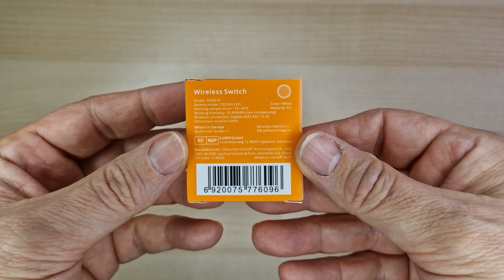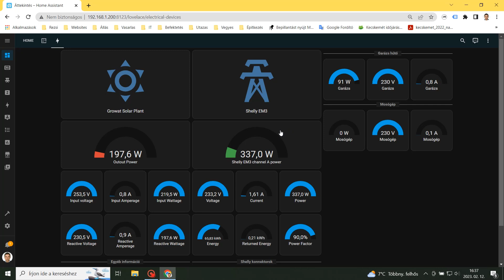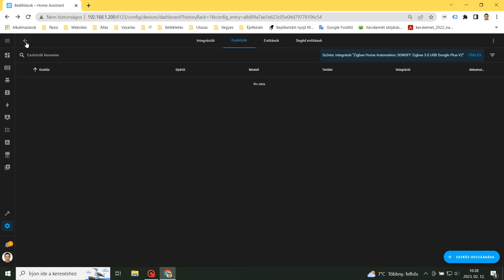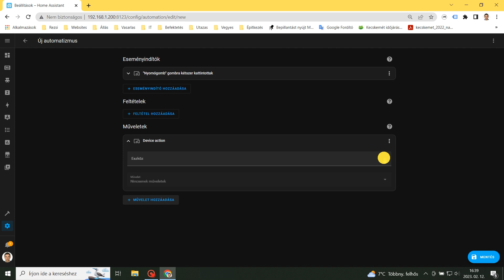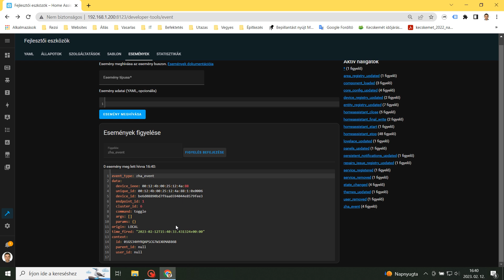26 SONOFF SNZB-01 ZigBee Wireless Switch integration Home Assistant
HU felirat és EN felirat!
📺 SONOFF SNZB-01 ZigBee vezeték nélküli kapcsoló
Egyszerűsítse otthona intelligens vezérlését egyetlen gombbal.

Egy kapcsoló, de három művelet
👉 Egyszeri megnyomás
👉 Dupla nyomás
👉 Hosszan nyomva

Kis méretű egységnek tervezték, így otthona bármely sarkába viheti a könnyű vezérlés érdekében.
Az elem alacsony töltöttségi szintjéről értesítést kap, ha a töltöttség 10% alá esik.

🍩 Specifikáció
Modell: SNZB-01
Elem: 3V (CR2450)
Vezeték nélküli protokoll: ZigBee (IEEE 802.15.4)
Munkakörnyezet: -10ºC~40ºC
Anyaga: PC
Súly: 25g
Mérete: 43X43X16mm